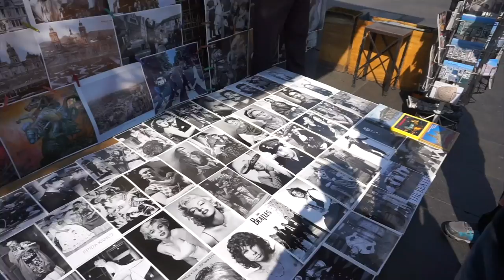PRIMER DÍA EN MEXICO CITY | LE HACEN UNA LIMPIA A LUIS YASMANY | vlogs diarios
Nos fuimos de vacaciones por una semana la Ciudad de México y fue super rico!